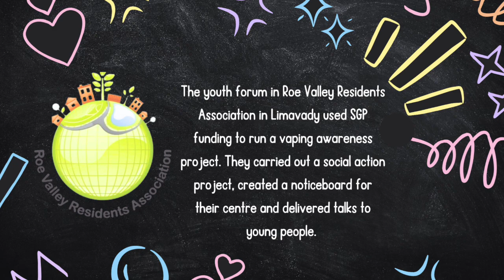Roe Valley Residents